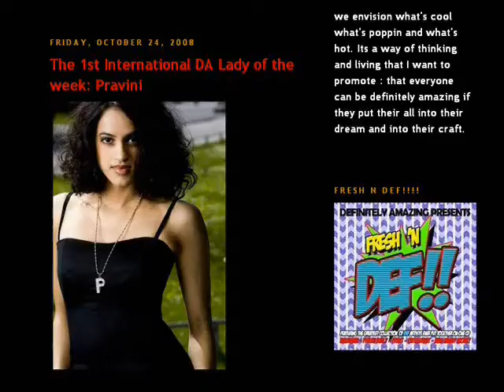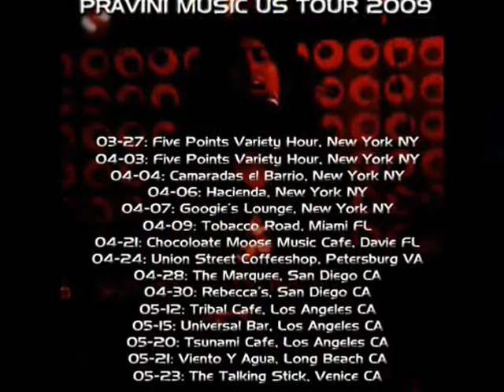Interview - Yudidit.TV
Video interview for Yudidit.TV on Pravini Music.